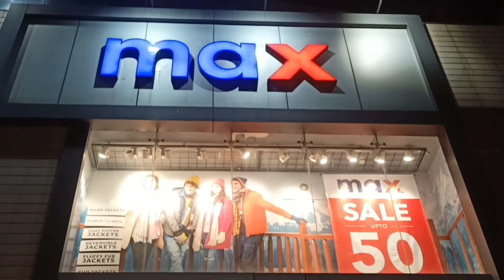বছরের প্রথম দিন টা এই ভাবে কাটালাম আমরা / My vlog my tips